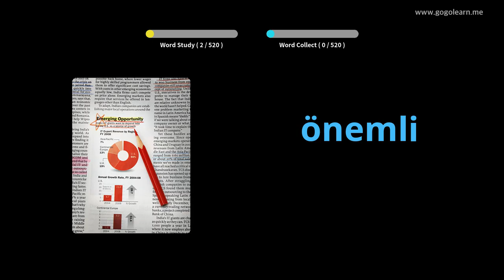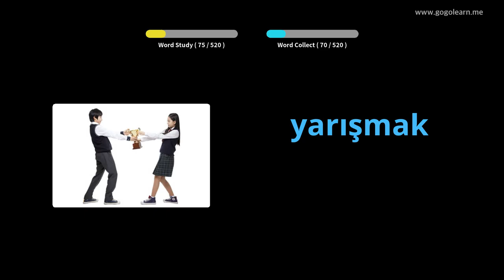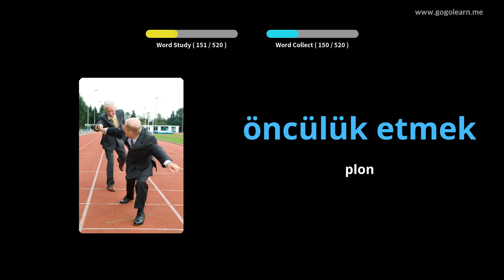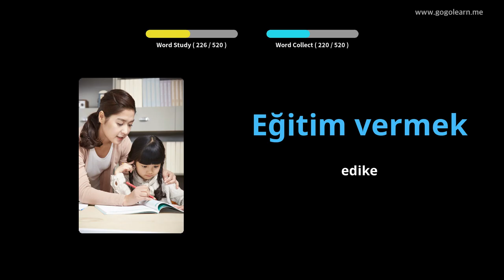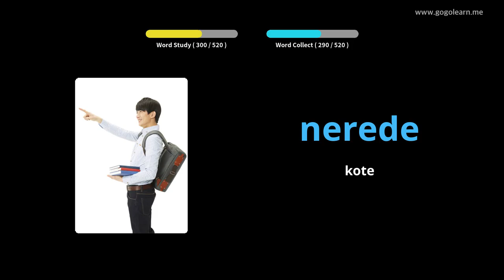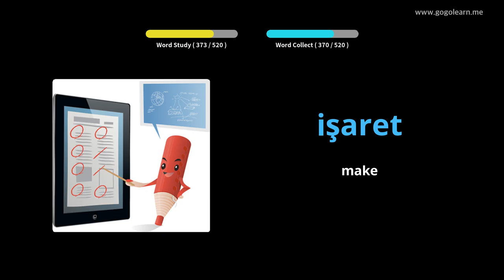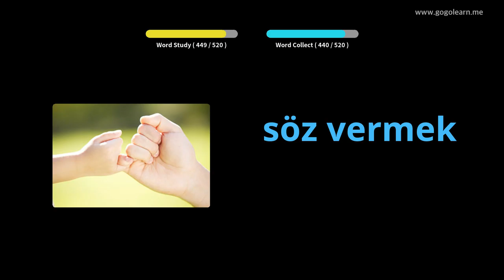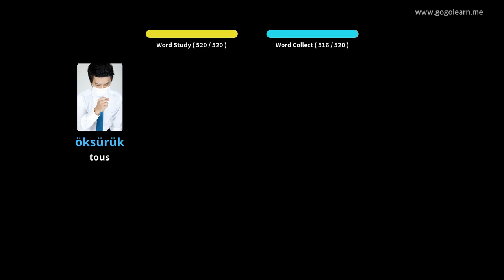Vokabilè Tik Lekòl Segondè Debaz | Golearn